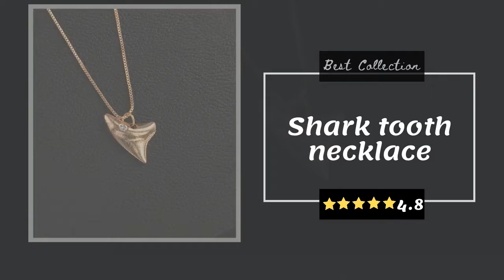Shark Tooth Necklace for Women's Collection